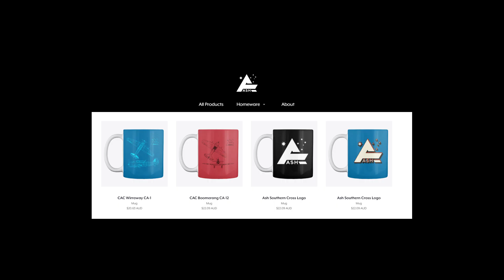War Thunder annoyed me so I made this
War Thunder can be annoying. Here is what I find frustrating and why.